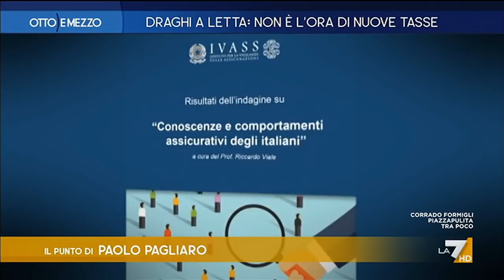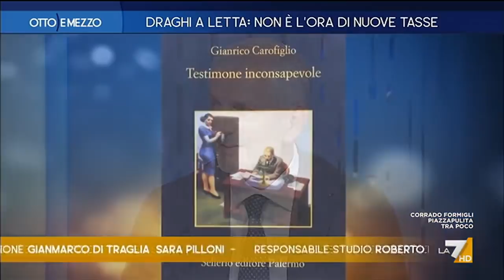Otto e Mezzo la7 - Draghi a Letta: non e' ora di nuove tasse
puntata 21 maggio 2021